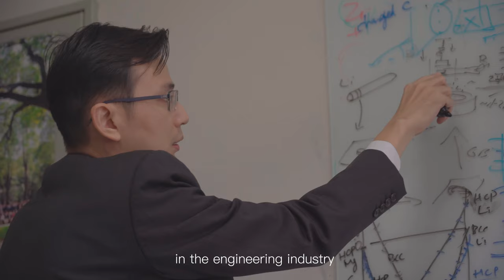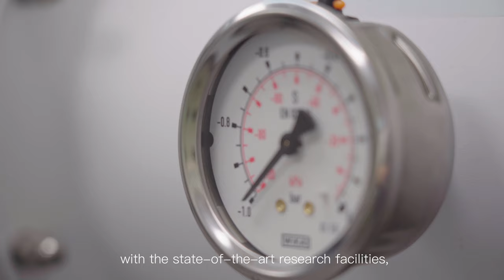Meet the Students at National Cheng Kung University (國立成功大學) | Study in Taiwan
I am Ralph Nicolai Nasara from Philippines and a graduate researcher of Material Science and Engineering at National Cheng Kung University in Tainan, Taiwan. I have always known that Taiwan is a leader in the engineering industry and technology related services and Taiwan is also one of the few places where you can learn the Chinese language. So that’s the reasons why I chose to be in Taiwan.

University Information
National Cheng Kung University(NCKU), one of the spotlight universities promoted by Ministry of Education (MOE) in the international arena. As one of the spotlight schools endorsed by the MOE, NCKU has demonstrated excellent academic achievements and accumulated valuable results in several research areas. NCKU has been aiming for eminence in international academia, in the hopes of developing leaders of next generation with cultural literacy, civic literacy, social compassion and global vision.